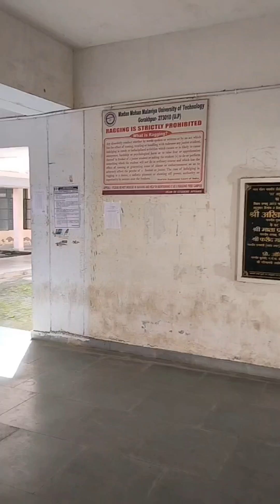First year lecture complex Mmmut Gorakhpur